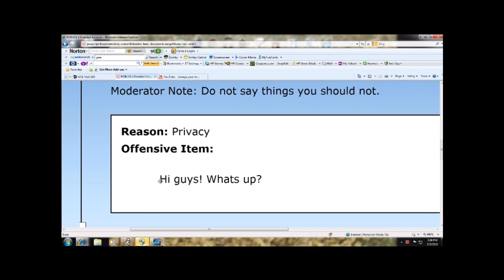My roblox account DELETED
This is the most stupid reason to get reported